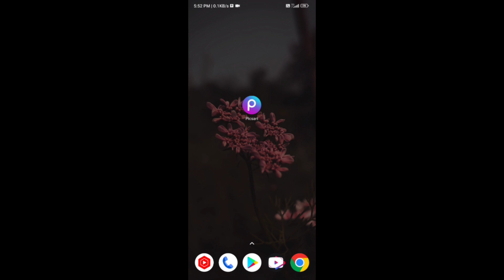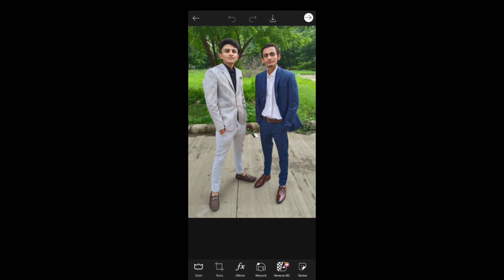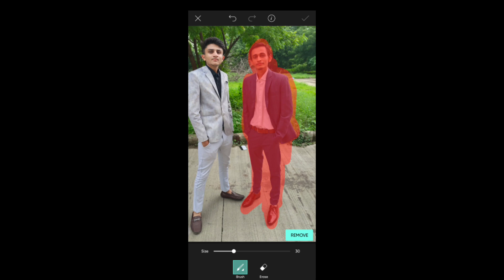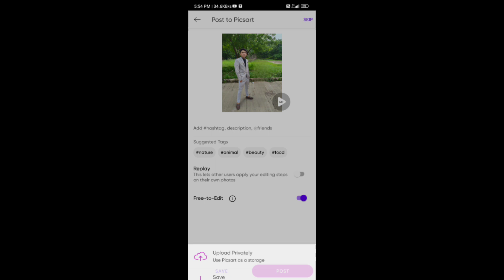photo me se kisi chiz ko dur kaise kare | How to remove object from any image